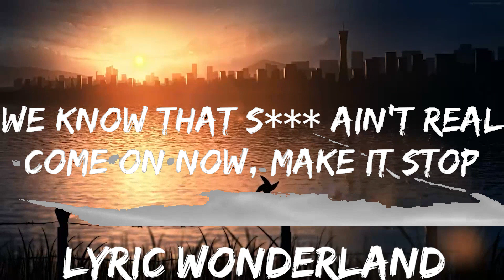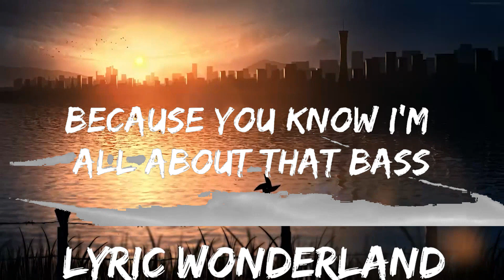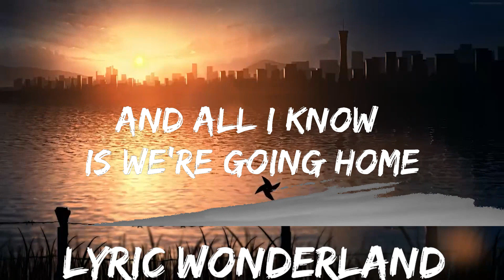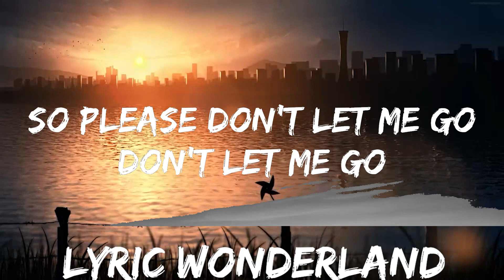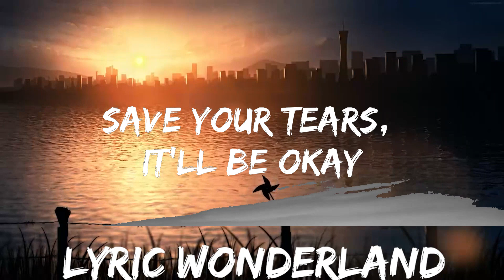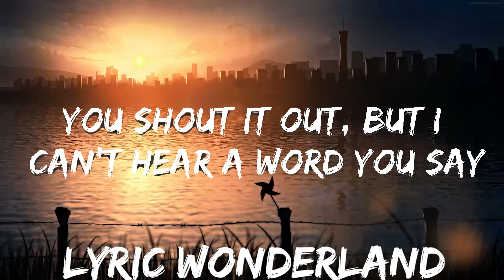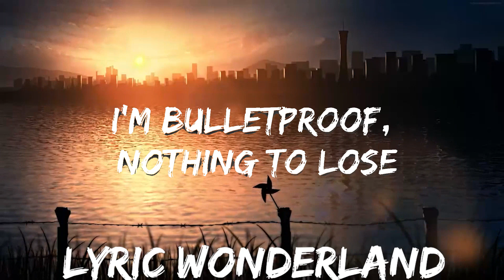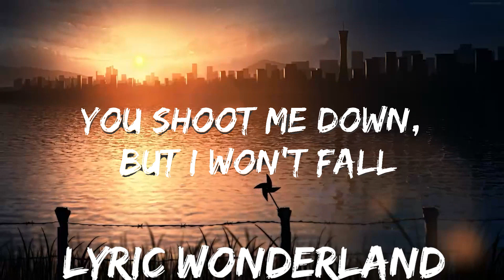Play List || Meghan Trainor - All About That Bass (Lyrics) || Lyric Wonderland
🎵 Follow the official 7clouds playlist on Spotify :
​🎧 Meghan Trainor - All About That Bass (Lyrics)
⏬ Download / Stream:

👉 Meghan Trainor

☁️ 7clouds:

🎤 Lyrics: Meghan Trainor - All About That Bass

[Verse 2]
Hey, I'm bringing booty back